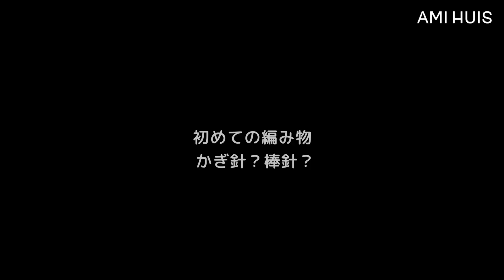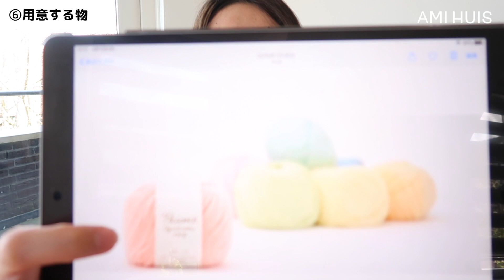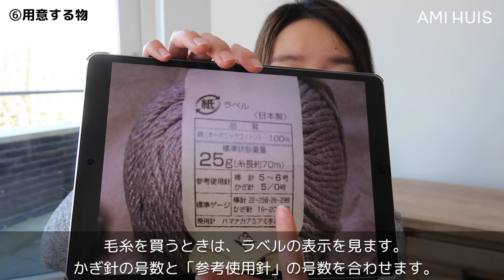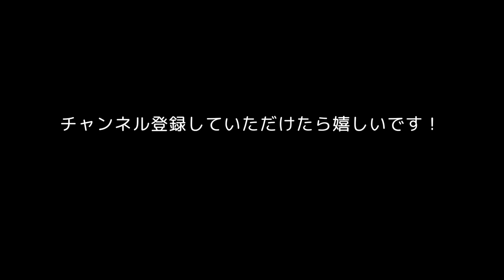【編み物教室】第1回: 編み物の基本＆用意する物｜初心者コース・初心者さん大歓迎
今回からYou Tube編み物教室が始まりました！第1回目は「編み物の基本＆用意する物」です。

私はオランダ移住前、自分が地元名古屋で経営する雑貨店で、約8年間、編み物講師をしていました。

初心者さんでも分かりやすいように、私が編み物を始めた頃に難しかったことや、教室でご質問いただいたことなどを詳しく伝えたいと思います。

今回は初回ということで、編み物の基本（かぎ針と棒針）や用意する物、編み物雑談（オランダでの編み物etc）などしています。

「編み物やってみたいな」「何か始めたいな」という方に見ていただき、編み物を楽しむ人が増えたらいいなと思っています...*

▼第2回目の動画はこちら▼
【編み物教室】第2回:「かぎ針編み」初心者コース｜編み図なしで「四角コースター」を編みます。初心者さん大歓迎！

＊Amiプロフィール＊
2021年9月 ジョージア移住🇬🇪（今ここ）
2019年1月 オランダ移住🇳🇱（約2年8ヶ月）